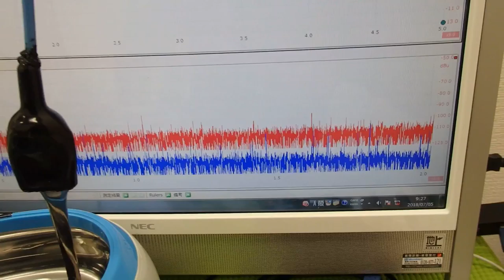超音波の音圧測定解析システム「超音波テスターＮＡ」 ultrasonic-labo